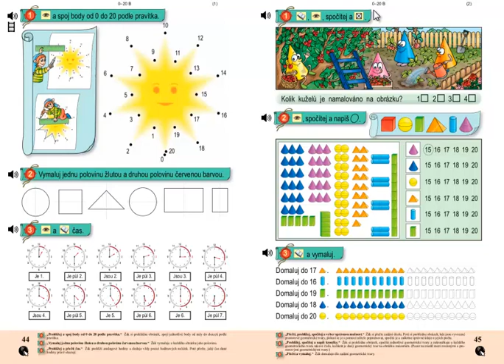Matýskova matematika 3.díl, strana 45, cvičení 2